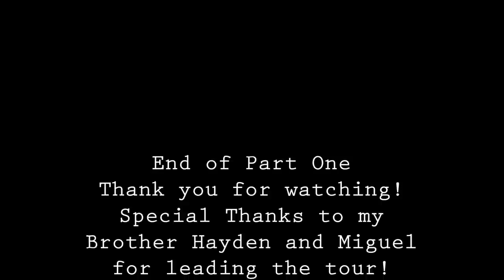Part One: Tropical Fruit Farm Tour in Puerto Rico W/ Vegan Vlogs 2021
Hayden's channel: @HaydensAdventure